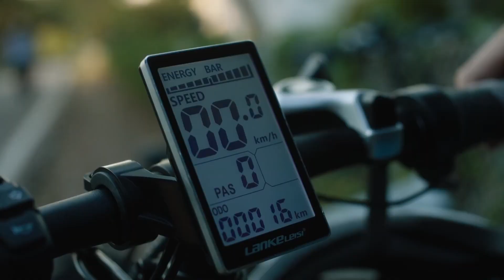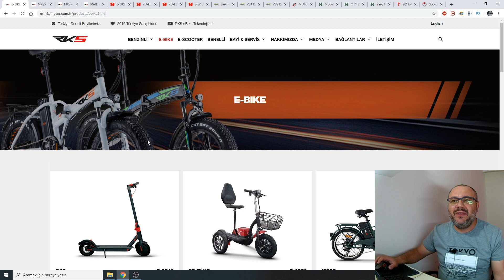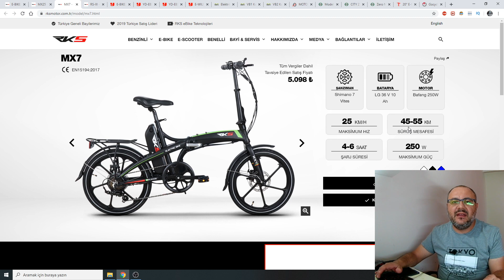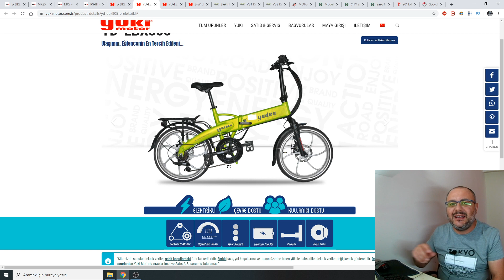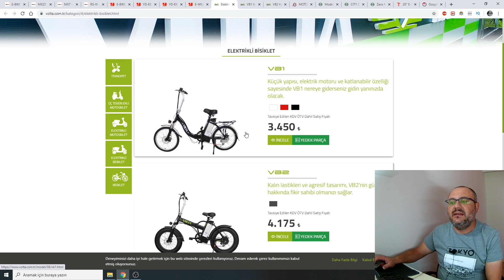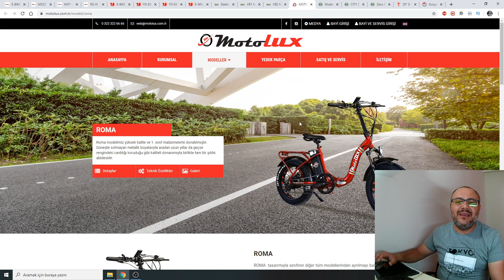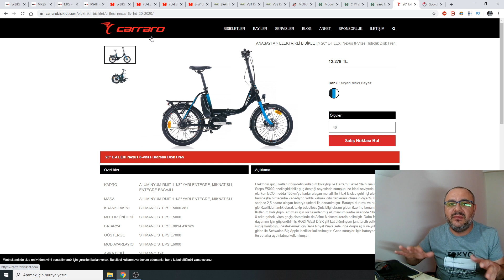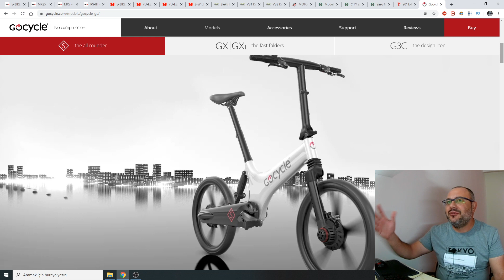2020 ELEKTRİKLİ KATLANIR BİSİKLET Markaları Modelleri ve Fiyatları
2020 ELEKTRİKLİ KATLANIR BİSİKLET Markaları Modelleri ve Fiyatları
Elektrikli katlanır bisikletler ve üreten firmalar arasında fiyat performans açısından bir inceleme videosu oldu. Araştırma sonucunda belli başlı modellerin ön plana çıktığını gördüm. Bende en iyi katlanır elektrikli bisiklet hangisi ? sorusuna yanıt bulmaya çalıştım.
katlanır bisiklet modelleri
RKS MX25
RKS MX7
RKS RS-3
Yuki Yadea
Yuki E-wild 20s Fatbike
Volta VB1 - VB2
Motolux Roma
Goccia City Zero
Goccia Zero N2.0
Carraro E-FLEXI Nexus
Gocycle S
Gocycle G3c